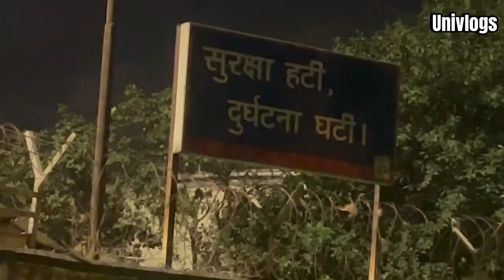Skeletons in the House reay road ghost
In this thrilling travel vlog, we take you on a spine-chilling journey to the scariest haunted places in Mumbai, India. Brace yourself as we encounter haunted spirits, jinns, and chudails in these hair-raising locations. Join us as we explore the dark side and unravel the mysteries behind these eerie tales. If you're a lover of horror and seeking adrenaline-pumping adventures, this video is a must-watch!

👻 Brace yourself for a bone-chilling journey into the heart of darkness! Join us as we explore the long-forgotten horrors lurking within the walls of the infamous Oakridge Asylum. Once a place of unspeakable suffering, it now stands abandoned, shrouded in mystery and malevolence.

🏚️ Dare you step inside? Witness the decaying corridors, where tortured souls once roamed. Every creaking floorboard, every flickering light, and every eerie whisper will send shivers down your spine.

💀 Prepare for heart-pounding encounters with the paranormal as we delve into the asylum's grim history. Unearth the sinister secrets that have remained hidden for decades.

🕯️ Can you endure the darkness? Are you brave enough to confront the terrors that lie in wait? Join us on this spine-tingling journey into the unknown, but beware—once you enter, there's no turning back.

🔦 Grab your flashlight, hold your breath, and click that play button if you dare. This is not for the faint of heart. Welcome to the abyss of Oakridge Asylum—a place where nightmares come to life. 🌙💀👁️
Chasing Shadows: A Terrifying Horror Experience